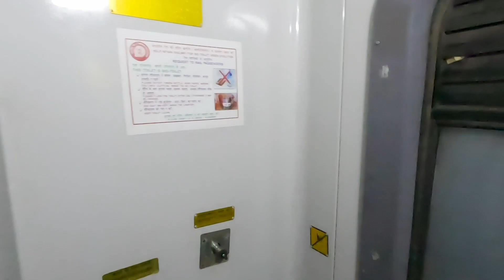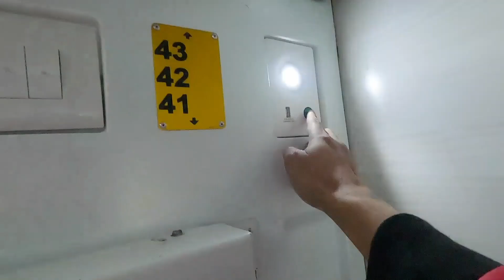SHM VSKP SF EXP 22853 || 3rd AC Economy Coach || Vizag Tour Part4 || Vizag Tour Guide 2023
Exclusive experience of 3rd ac Economy Coach.

This part will reveal 3rd ac Economy Coach of the  train SHV VSKP SF EXP 22853 3rd ac Class. This is train journey from Shalimar to Visakhapatnam.
This is VIZAG Tour journey of Part 4.